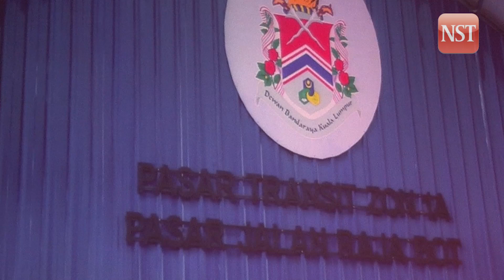Kampung Baru redevelopment upholds rights of property owners: Muhyiddin